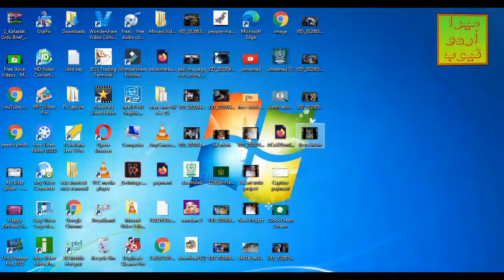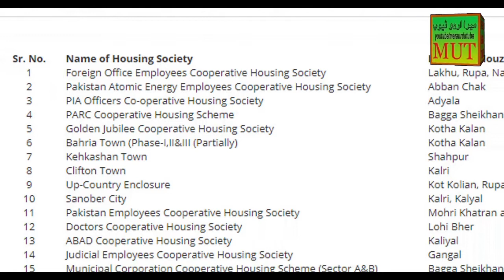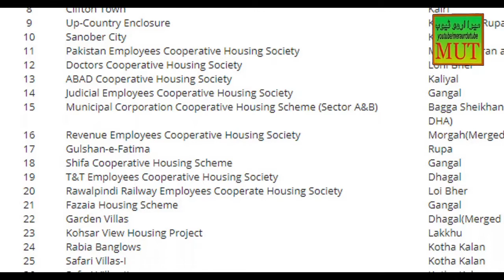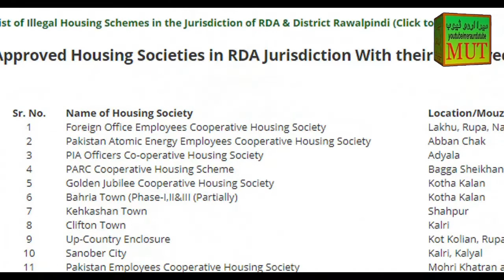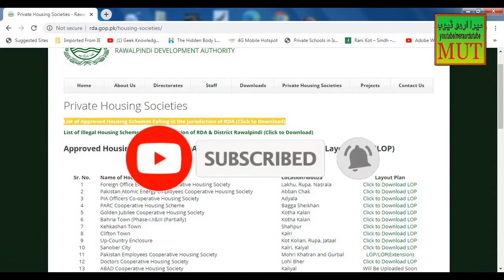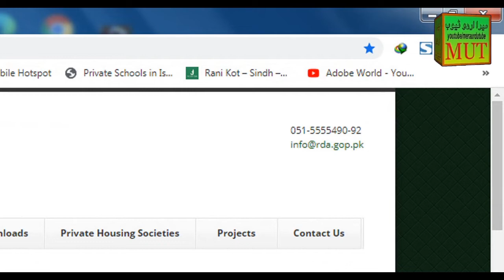List of Legally Approved Housing Projects in Rawalpindi | Housing Schemes in Rawalpindi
Rawalpindi ki legally approved private housing schemes jahan per investment karna faida mand hai. In listed or qanoni housing projects ky naam RDA nay jari kiye hain, in projects ki location or layout plan bhi awam kay lye jari kar dye gay hain. mazeed maloomat kay lye video dekhyn.